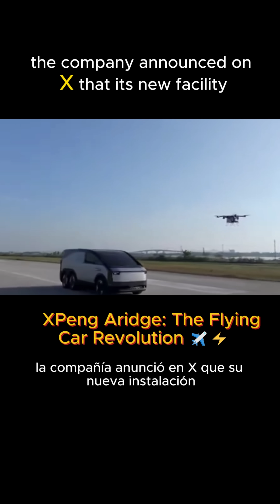XPeng’s Flying Car Revolution 🚀 | El Futuro de la Movilidad Aérea en China 🇨🇳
China’s XPeng Aridge is redefining the limits of transportation. The company has begun trial production of its Land Aircraft Carrier, a futuristic flying car that merges road and air mobility. With nearly 5,000 preorders and a factory capable of building one aircraft every 30 minutes, China is stepping into the future of sustainable and high-speed transport. 🚗✈️

La empresa china XPeng Aridge marca un antes y un después en la industria automotriz y aeroespacial. Su nuevo Land Aircraft Carrier, un vehículo híbrido con módulo de vuelo, ya está en producción de prueba y promete transformar la movilidad mundial. Con 5.000 pedidos anticipados y una planta capaz de ensamblar una aeronave cada 30 minutos, China se posiciona como líder en innovación tecnológica. 🌏